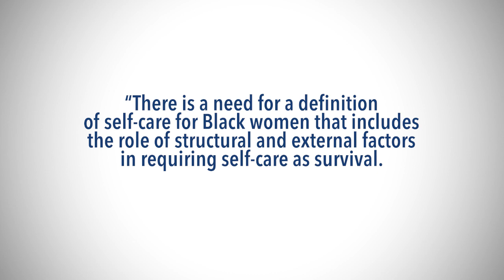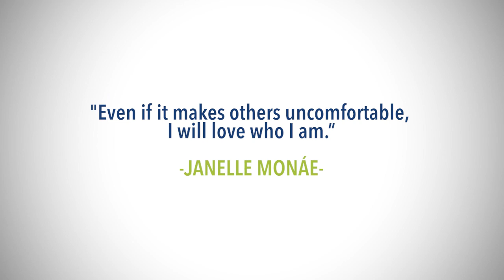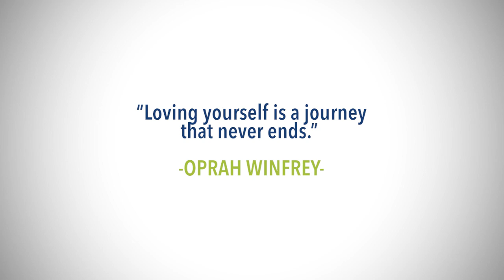The Your Voice is Your Power Podcast: Episode 1 - Daby Ibegdu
Daby Ibegbu joins us today to discuss her journey of self-care as a mental health advocate and how her experiences have informed the career path she is pursuing. Daby was a member of Active Minds’ 2023 Your Voice is Your Power Student Advisory Board and is a recent graduate of New York University. It was during her time on the board that she conceived the idea for this podcast and drafted its first season, which focuses on black women’s self-care.

Remember to take this ⁠quick survey to give us your feedback on the podcast.